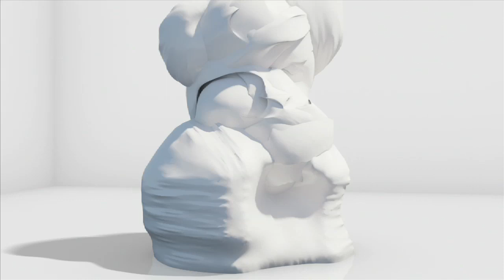Seppe Smits Landing Perfect Cab 1440 - Air & Style Innsbruck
Snowboarder Seppe Smits throws down the an almost perfect Cab 1440 at the Billabong Air & Style 2011, a 6Star TTR Event in Innsbruck. Not bad for a kid from flat Belgium!